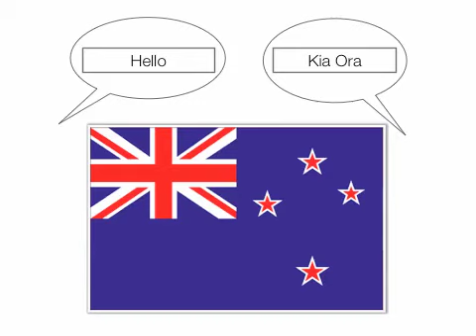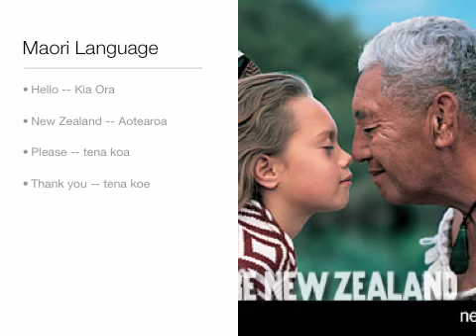Presentation.key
introduction to New Zealand (made by an American, for Japanese junior high students. apologies for inaccuracies--if you catch something, please let me know and i'll correct it.)